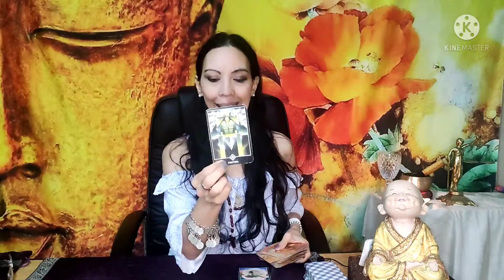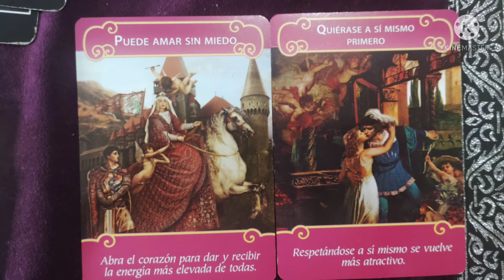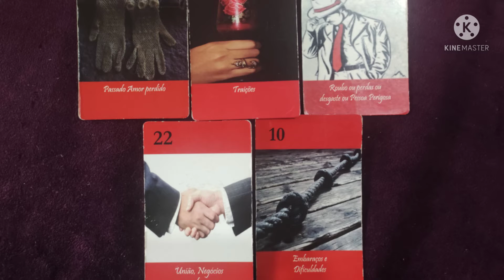❤️‍🔥CAPRICORNIO !! VIVIRAS ALGO SOÑADO CON LAGRIMAS DE FELICIDAD! EL TIEMPO DIVINO ESTA LLEGANDO 🔮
ESCRITORA, COACH Y COMUNICADORA ESPIRITUAL ¿HOLA, SER DIVINO? Te cuento que tenía decidido no hacer lecturas de tarot personales, PERO… como me gusta ayudar a las personas que necesitan atención con la espiritualidad, a las conexiones de llamas gemelas, a solteros buscando a su persona especial, también ayudar a cerrar ciclos con ex parejas, o personas con brujerías de magia negra… en fin…( soy PISCIS CON ASCENDENTE PISCIS, o sea… me gusta ayudar) y como me doy cuenta que no basta con el horóscopo semanal, decidí que voy a hacer lecturas de tarot gratis una vez al mes (PARA SIEMPRE EN ESTE CANAL) de todas las preguntas que me dejen con NOMBRE COMPLETO Y FECHA DE NACIMIENTO y la pregunta BIEN ARMADA Y COMPLETA. La consigna será la siguiente: grabaré un video a fin del mes LARGO en donde el destino actuará en la elección de las personas elegidas. Serán unas 20 preguntas seleccionadas de todas las dejadas en comentarios. No se repetirá la misma persona o por lo menos no tan rápido. La espiritualidad sabe quien necesita el mensaje y quien no tanto. Entonces, vayan dejando sus preguntas SIEMPRE Y POR TODOS LADOS, dado que en un mes puedes no tener suerte, pero en el otro sí. Luego también decidí que haré pocas lecturas de tarot personales, pero con un costo ALTO, justamente por falta de tiempo, pero, les cuento que ese dinero va destinado a ayudar a una ONG a la que pertenezco llamada C.U.R.A. Eso significa que, si te agendas, vas a estar colaborando en forma indirecta con muchos niños. El gran problema es el tiempo y por eso el costo. El honorario son 100 dólares por la lectura de tarot de una hora por videollamada o como gustes. El pago por el momento solo por Wester Union.

 IMPORTANTE: SI TU PROBLEMA SE REFIERE A TEMAS CON LA MEDIUMNNIDAD ME HABLAS POR INSTAGRAM QUE TE VOY A ORIENTAR.

TE CUENTO UN POCO DE MI. Nací despierta, o sea médium y desde muy pequeña fui muy diferente, prefería jugar sola con "mis amigos imaginarios" encerrada en mi habitación, tenía sueños y visiones de mi vida pasada, podía ver seres que ya no estaban en este mundo. La sociedad y el sistema me hicieron vivir con mucha confusión pensando que lo que veía o sentía estaba mal y me escondí en el silencio. Cuando tenía 12 años tuve mi primer viaje astral y entendí que debía callar, porque me di cuenta que nadie me podía entender. Logré entender la vida en un largo proceso de estudio y experiencias de más de 30 años, descubrí con mis propios "ojos" que los humanos VIVOS no son los únicos habitantes de este universo, descubrí que era clarividente y médium de incorporación. Que todo lo que veía no eran locuras, sino que tengo conexión con mis ancestros y que debía formar un equipo de trabajo con ellos. Por eso y mucho más, estoy en YouTube para que me preguntes lo que necesitas saber y te cuento en la lista de reproducción del canal llamada CONVERSANDO CON UNA MÉDIUM. Así que pregunta. Les cuento que tengo mediumnidad ostensiva, que es la que incorpora un espíritu en su cuerpo, se acopla a mis chacras y trabajamos en conjunto. Tengo un equipo hermoso de espíritus a mi lado y los amo. Por terca, demoré mucho para entenderlo, así que me siento en deuda con ellos y por eso ahora trabajo tiempo completo al servicio de la espiritualidad. Me acompaña una gitana llamada Clara del Oriente que es la que me ayuda con el tarot, sin ella, solo veo figuritas coloridas encima de la mesa. Luego, tengo a mis guardianes. Ellos me defienden, así que ojito con meterse conmigo. Jajajaja! … ufff… Es broma. Soy de risa fácil. Bueno, sigamos con la seriedad, luego está Miguel, es hindú y trabaja en la sanidad, luego, mi abuelita María Joaquina, mi eré niño, la sirena… en fin… Bastantes. Suena loco, pues sí, suena loquísimo. Pero esa es la realidad. ¿Cómo llegué a saber todo esto? Largo desierto. Estuve en muchas las religiones buscando respuestas. Y les agradezco lo que cada una me ha enseñado. También soy escritora y viajera por el mundo sola. Así que si gustas ayudarme a no ser una escritora ignorada en un mundo en donde ya pocos leen y más tratándose de novelas de despertar conciencia o canalizadas, búscalas en AMAZON con mi nombre MACARENA BRITTOS. Prometo que te van a gustar ya que son diferentes, pero tienen de todo como la vida misma. Tratan temas como la reencarnación, las vidas pasadas, la pluralidad de mundos, los misterios del universo, el mundo de los muertos, el destino y sus caminos, los psíquicos, los médiums, los brujos o los prejuicios sociales y religiosos. Bueno, creo que ya escribí todas las palabras que me dejaba hacerlo la plataforma de YouTube. Un fuerte abrazo a tu alma. Espero ser de ayuda. Gracias.